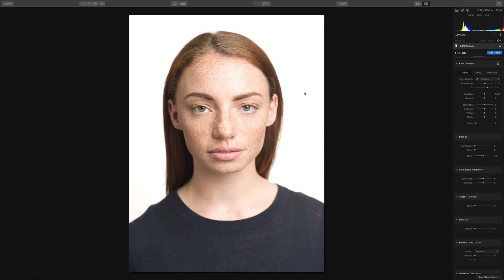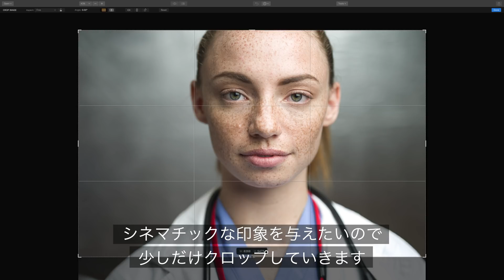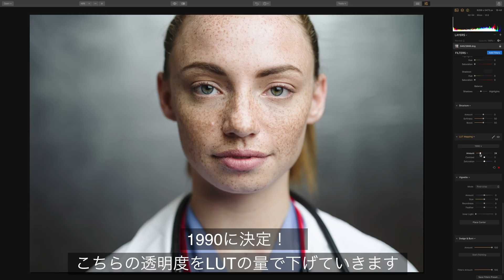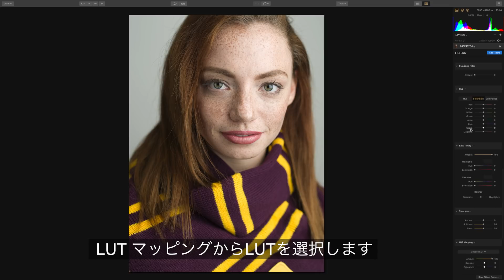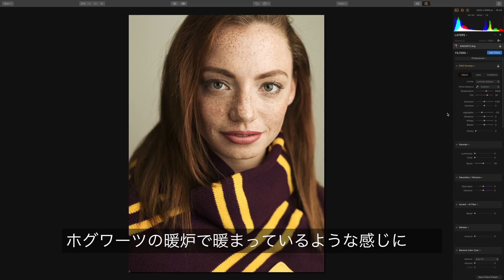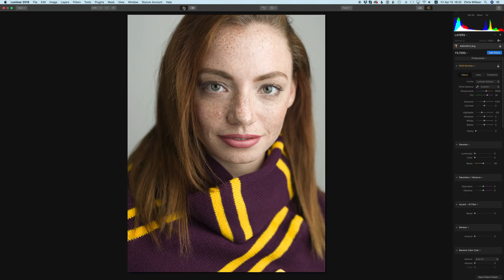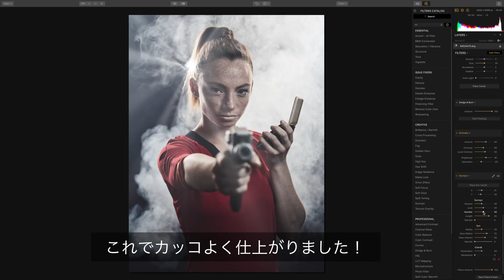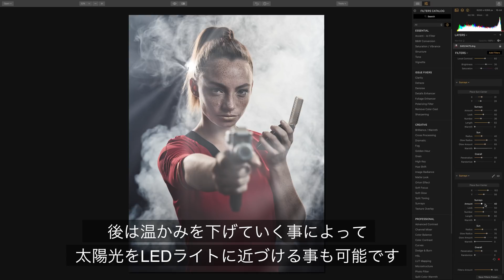Bryleeのスタジオ撮影 | Skylum Software & Chris Willson Photography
Keith Gordonの音楽
"Losing my mind" by Kaley Kinjo 許可を得て使用し、iTunesで利用できます。

今すぐLuminar 4を入手し、AIを使った画像編集を体感しよう👇